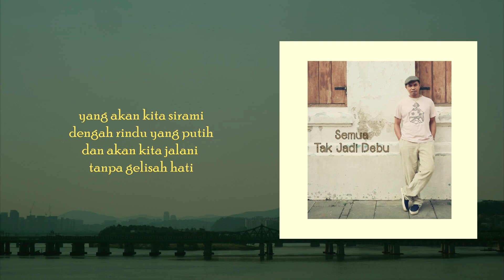𝙱𝚎𝚛𝚜𝚎𝚖𝚒𝚕𝚊𝚑 - 𝙸𝚕𝚕𝚘 𝙳𝚓𝚎𝚎𝚛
𝚒𝚗𝚒 𝚊𝚍𝚊𝚕𝚊𝚑 𝚕𝚊𝚐𝚞 𝚔𝚎𝚝𝚒𝚐𝚊 𝚍𝚒 𝚊𝚕𝚋𝚞𝚖 𝚂𝚎𝚖𝚞𝚊 𝚃𝚊𝚔 𝙹𝚊𝚍𝚒 𝙳𝚎𝚋𝚞

𝚕𝚊𝚐𝚞 & 𝚕𝚒𝚛𝚒𝚔: 𝙸𝚕𝚕𝚘 𝙳𝚓𝚎𝚎𝚛